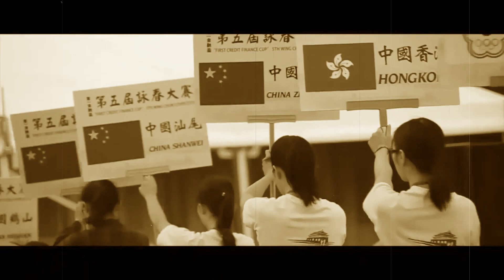World Wing Chun Union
A tournament worth attending for wing chun/ving tsun practitioners and enthusiasts from all around the world! Held in Foshan, China yearly, World Wing Chun Union has it all. For all things wing chun/ving tsun related, Ming House Ving Tsun has you covered!

Music Sample: Ip Man by Kenji Kawai from Ip Man 3 OST